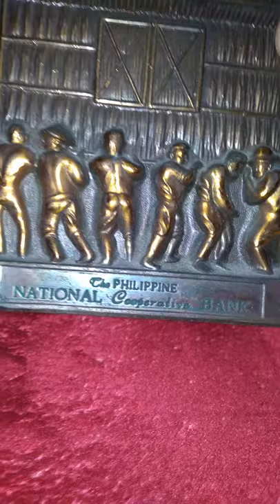The Philippine National Cooperative Bank - Metal Coin Bank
This antique metal coin bank is made of brass. The design depicts of bayanihan.

I have been collecting banknotes, coins and old things that is collectible since 1982.

Genre:Reggae
Mood:Happy